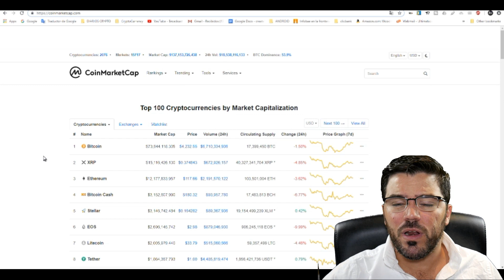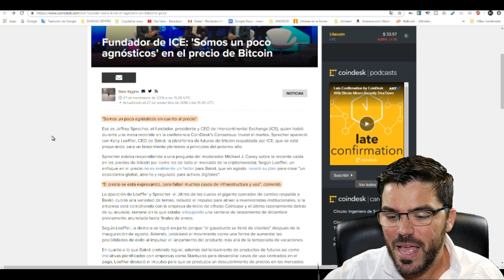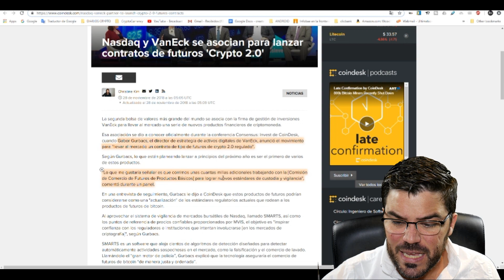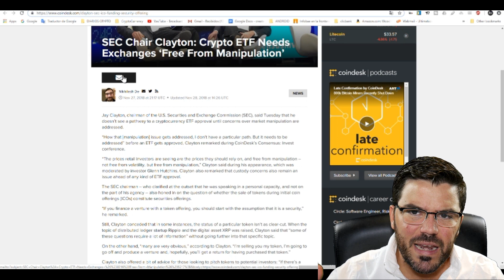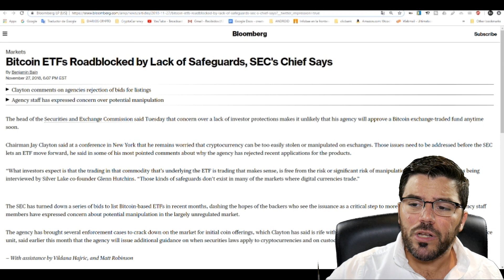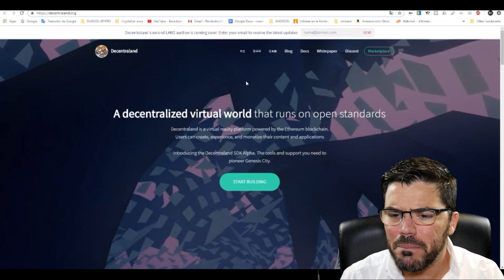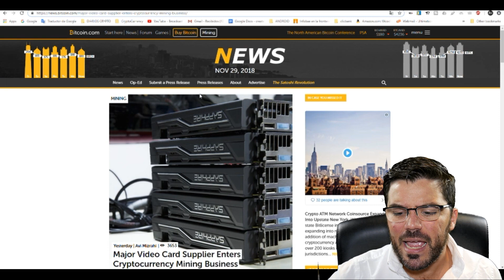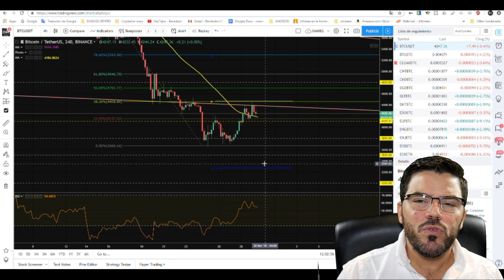Tether se tambalea mientras el mercado ve un respiro! Mana buen fundamental!